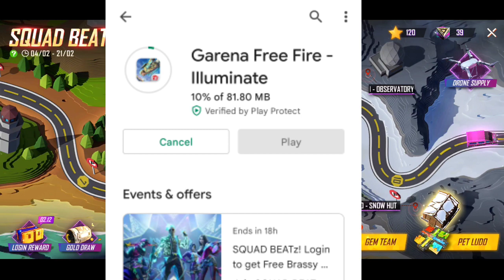GOLD DRAW EVENT NOT OPEN😫 || GOLD DRAW EVENT KAISE OPEN HOGA || M1887 PERMANENT SKIN KAISE MILEGA